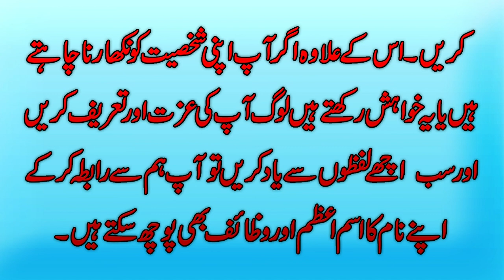Honton Se Insan Ka Mizaj Janany Ka Tarika | How Lips Shapes identify your Nature?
Assalam O Alikum!Viewers Hamari aaj ki video ka topic honton ki shapes k baray main hai.Agar aap lips sy kisi bhi insan ki nature ko identify karna chahty hain tu es video ko end tak zaror dakhen.